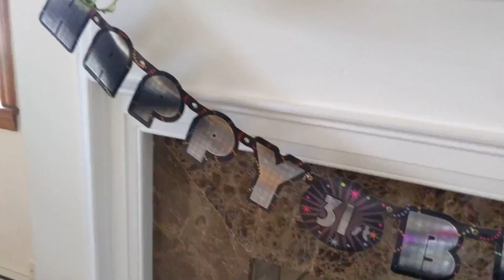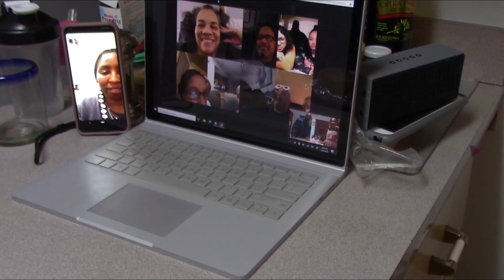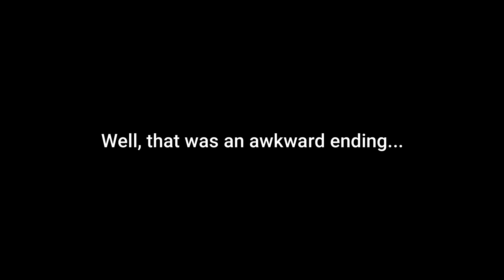Wholesome Birthday *IN QUARANTINE*!!! 🥳 ft. Pineapple Upside Down Cake!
A wise man once said, "They can't, they won't, they never will, stop the party". That man was Pitbull and the year was 2012. There was no telling then what would transpire just eight short years later, but those words ring just as true in 2020 as the day they were first uttered.